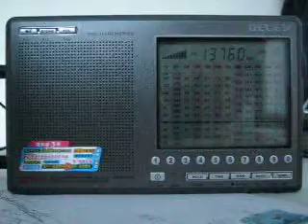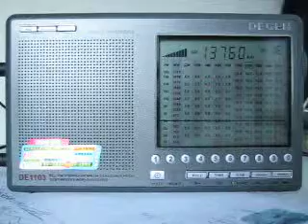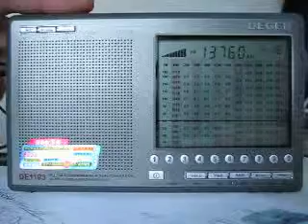Voice of Korea jammed Part 3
With exception of the background atmospheric noise, and natural propagation, all those whistling hissing sounds come from, I suspect, S. Korean jamming transmitters.
When I listen to the Russian broadcasting until 0900 UTC, it is silent. As soon as the Korean transmission launches, these whistling noises appear. Every day.

Received in Edinburgh, from 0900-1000 UTC.

Receiver: Degen DE1103
Aerial: External (long wire 15m)
Area: Suburban